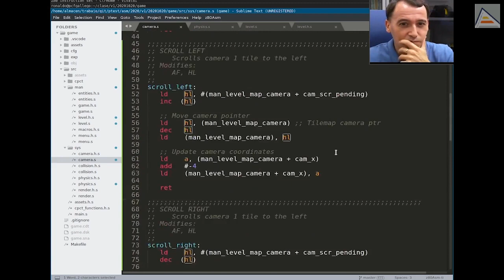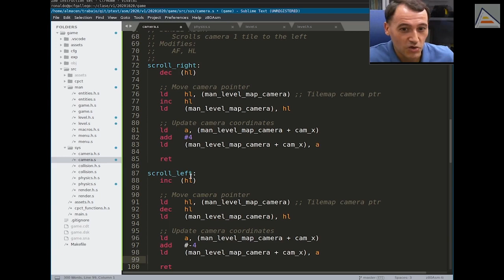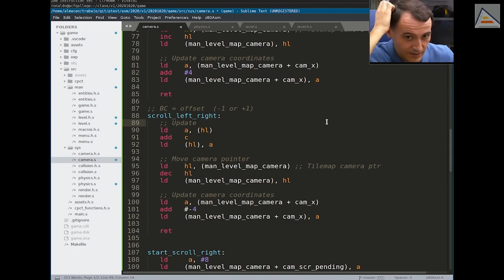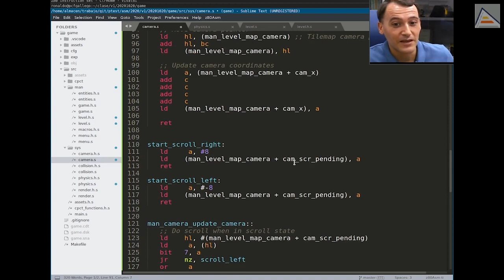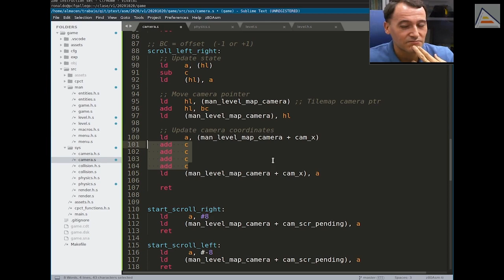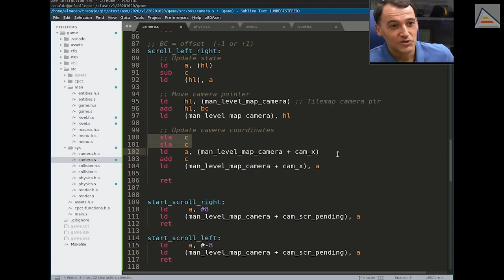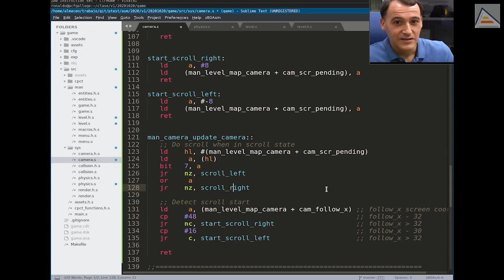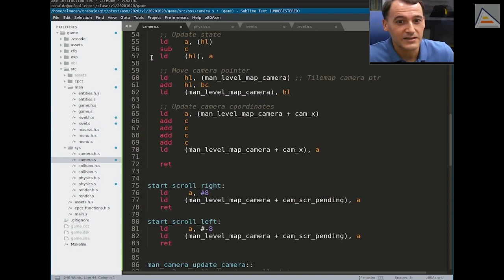No te repitas: mejora tu código unificando y factorizando [ Z80 ASM ]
Observamos repeticiones llamativas en nuestro código ensamblador y analizamos formas de unificar/generalizar/factorizar el código para evitarlas. Usamos parámetros y registros y creamos una única rutina de scroll para ambos lados. Vemos cómo usar signos para unificar operaciones matemáticas. Revisamos operaciones lógicas y aritméticas en ensamblador, multiplicaciones con desplazamientos o sumas. Finalmente vemos cómo asignar parámetros en registros en llamadas condicionales a rutinas.

Contenidos detallados:
00:00 No te repitas: introducción
00:27 Evitando repeticiones simples: asignando registros antes de llamar a funciones
01:26 Factorizando: empezando rutina de scroll única para left y right
02:56 Pasando un parámetro con la dirección del movimiento a sumar a la cámara
05:07 Diferente signo al actualizar estado de scroll y posición de la cámara
06:19 Sumar 4 veces un valor o sumar un valor multiplicado por 4
06:57 Desplazamientos aritméticos y lógicos: ¿En qué se diferencian?
10:22 Diferencias de rendimiento de sumar 4 veces a sumar multiplicado por 4
11:07 Parámetros condicionales en saltos condicionales
13:21 Demo del scroll unificado funcionando y comentarios finales de eficiencia, decisión e ingeniería